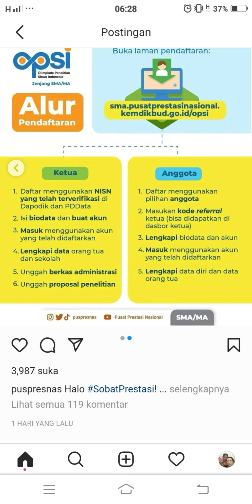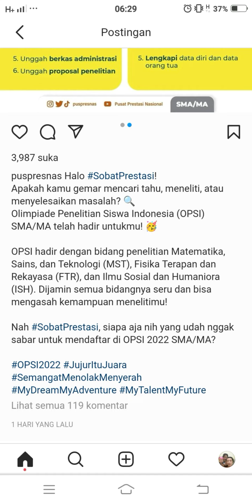Jadwal dan Cara Daftar Olimpiade Penelitian Siswa Indonesia (OPSI) Jenjang SMA 2022 Puspresnas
Olimpiade Penelitian Siswa Indonesia (OPSI) SMA/MA hadir dengan bidang penelitian Matematika, Sains, dan Teknologi (MST), Fisika Terapan dan Rekayasa (FTR), dan Ilmu Sosial dan Humaniora (ISH). Dijamin semua bidangnya seru dan bisa mengasah kemampuan menelitimu!

Nah SobatPrestasi, siapa aja nih yang udah nggak sabar untuk mendaftar di OPSI 2022 SMA/MA?